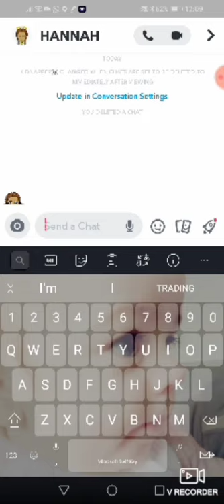I'm a dirty girl ft. Ruby Reid (this was bad timing sorry)